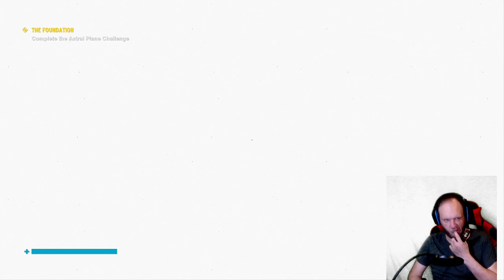Control pt 23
Control, release by Remedy games in 2019, is a third person supernatural shooter that deals with strange powers, mysterious government dealings, and other assorted weirdness. Highly inspired by things like the SCP project, it has been one of my absolute favorite recent games to play, and the first game that I started through Game Pass and ended up buying outright so I could see more of it through the DLC content.